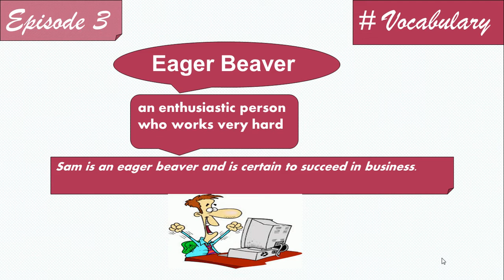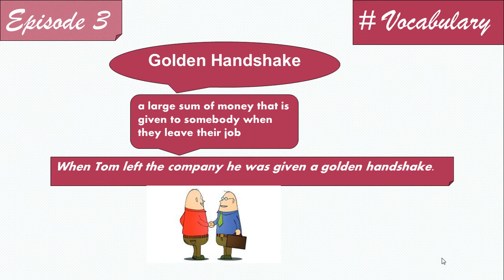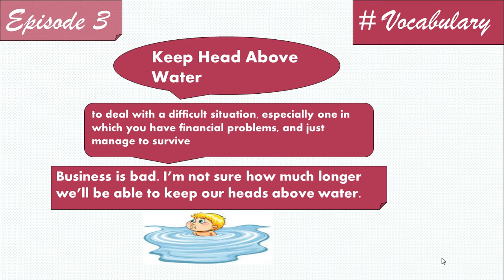English Lesson/Vocabulary/Business English Idioms and Phrases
In this episode, I have idioms and phrases used in the business world. The world of business communication has become loaded with idiomatic expressions.
There are many idioms used in the business world.  If you don’t understand these expressions,  it’s easy to get lost in a conversation.
To check out The Most Common Business Idioms.